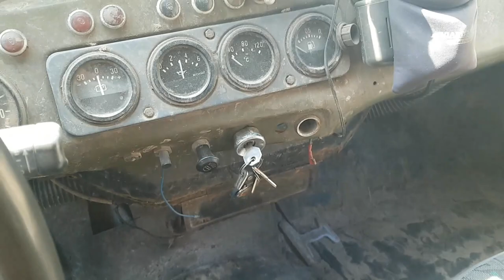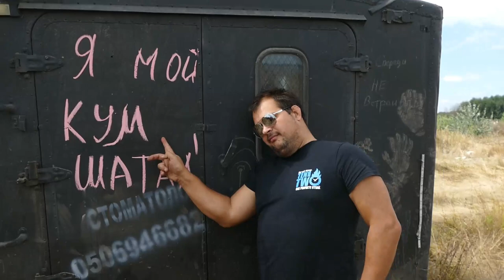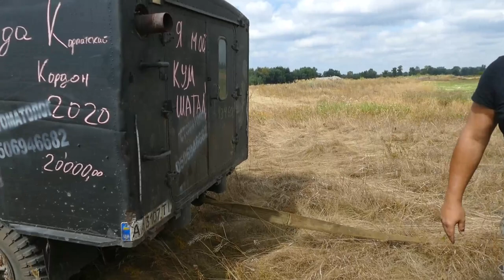ГАЗ-66 с троном аттракцион или комедия, МЕГА-УАЗ доехал на OFF ROAD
У нас как всегда весело Слепой на ГАЗ-66 зажигает по полной, Яна с Максом  вернулись в оффроуд